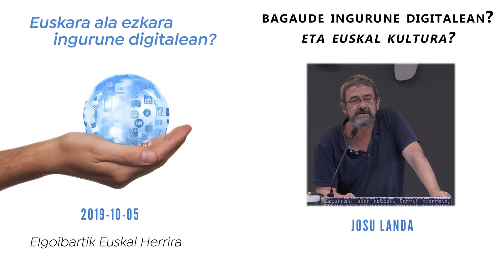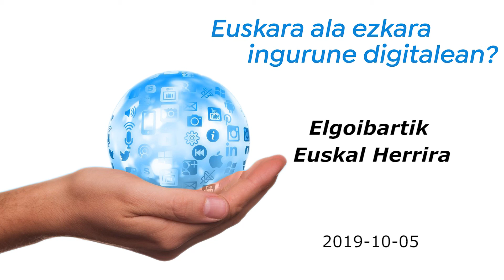Euskara ala ezkara 2019. Josu Landa informatikariaren hitzaldia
"Euskara ala ezkara ingurune digitalean?" galderari erantzun zioten Elgoibarren 'Euskara ala ezkara' jardunaldietara batutako aditu eta arituek. Elgoibarko Izarrak, Elgoibarko Udalak eta PuntuEUS fundazioak antolatu zuten, DanobatGroupen eta IMHren laguntzarekin. Josu Landa informatikariaren hitzaldia.